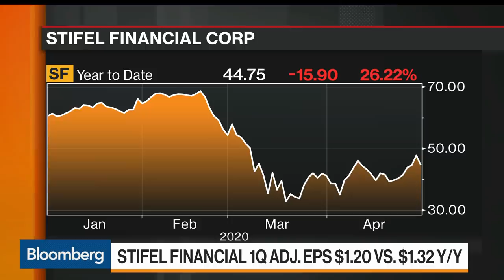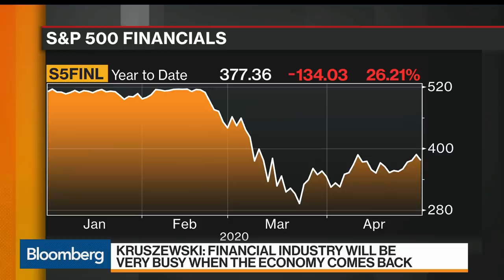Stifel CEO 'Willing to Bet' Health-Care Systems Are Going Bankrupt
Apr.30 -- Stifel Financial Corp. Chief Executive Officer Ron Kruszewski says the U.S. health-care system is facing a grave risk that’s being overlooked as policymakers focus on rescuing small businesses and saving jobs amid the coronavirus pandemic. He speaks with Bloomberg's Sonali Basak on "Bloomberg Markets: The Close."